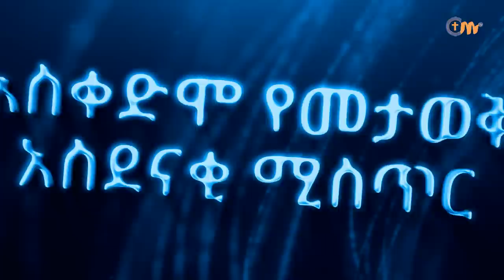አስቀድሞ የመታወቅ አስደናቂ ሚስጥር || ይህን ህይወት ለዋጭ ትምህርት ይመልከቱ || The wonderful secret of predestination